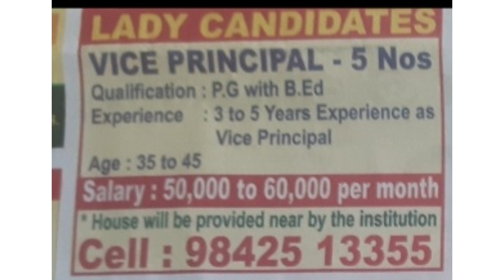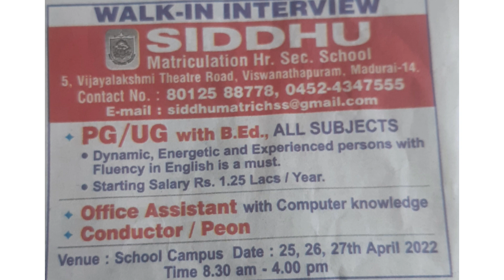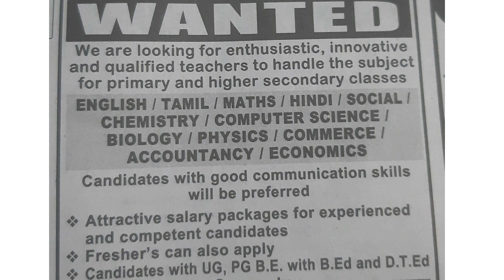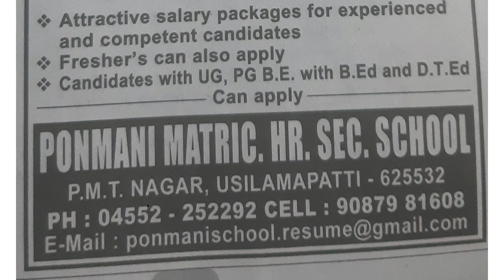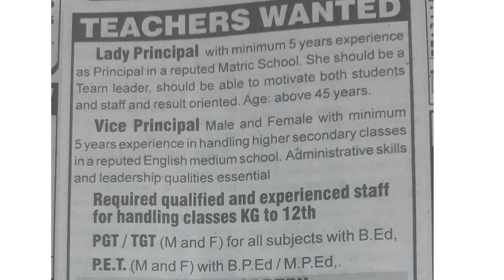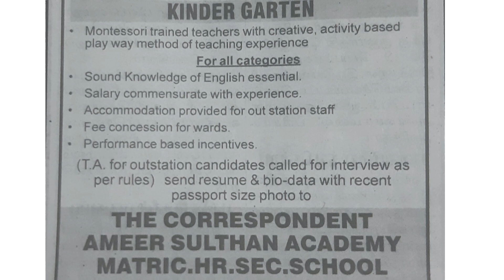TEACHERS WANTED. UG/PG TEACHERS FOR ALL SUBJECTS.